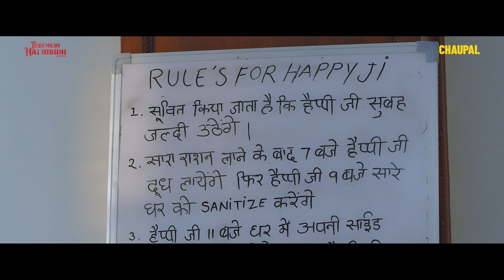New Haryanvi Movie | Teri Meri Nai Nibhni (Official Trailer) | Karamjit Anmol | Haryanvi Movies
परी और हैप्पी अपनी शादी से खुश नहीं होते हैं और तलाक चाहते हैं। कहानी तब दिलचस्प हो जाती है जब सरकार लॉकडाउन लगाती है, और जो जोड़े एक-दूसरे को बर्दाश्त नहीं कर सकते, उन्हें एक ही घर में साथ रहना पड़ता है।

Chaupal can be downloaded on any device.  Watch Haryanvi movies , Punjabi movies , Bhojpuri movies , new movies , New Haryanvi, songs , New Web Series , New Bhojpuri Movies , New Haryanvi Movies , new haryanvi videos . Chaupal will provide endless entertainment content for people speaking different languages , residing in different areas/countries in the most affordable way possible.